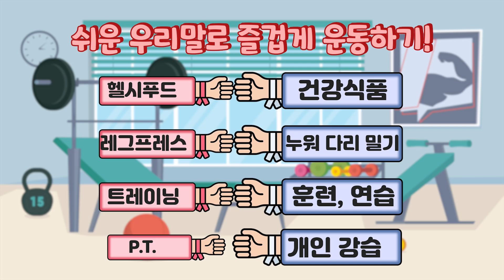(ENG CC) My Mom’s Knowhow of Body Care /Learn Korean With Jadoo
This video is specifically designed for absolute beginners who are self-studying and includes;  - English & Korean Subtitles